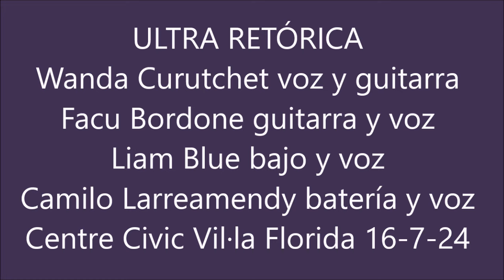ULTRA RETÓRICA W.Curutchet F.Bordone L.Blue C.Larreamendy, Barcelona julio24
Wanda Curutchet voz y guitarra, Facu Bordone guitarra y voz, Liam Blue bajo y voz, y Camilo Larreamendy batería y voz
Un entrañable e íntimo concierto de rock de ULTRA RETÓRICA grupo con raíces sudamericanas el que hemos presenciado en Centre Civic Vil·la Florida, Barcelona 16 julio 2024